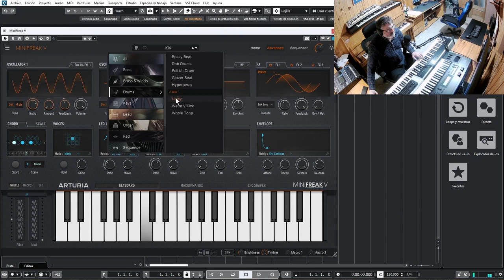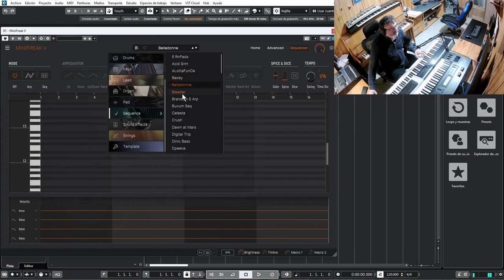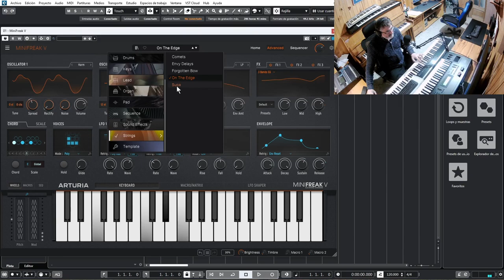Minifreak V Arturia collection X Soundcheck VST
universohidalgo Testeo de sonidos del Minifreak V de arturia collection X